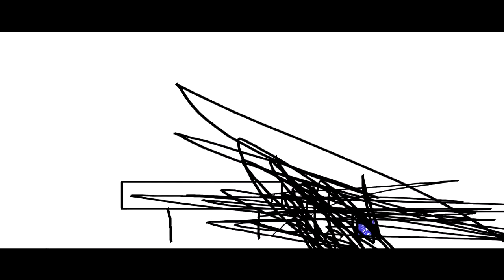THE EPICNESS OF Funny Angry Tops + Funny Angry Destroy Voice Tops + Funny Angry Destroy Tops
Funny Angry Tops + (Funny Angry Destroy Tops + Funny Angry Destroy Voice Tops (Swap))

(Free W.)